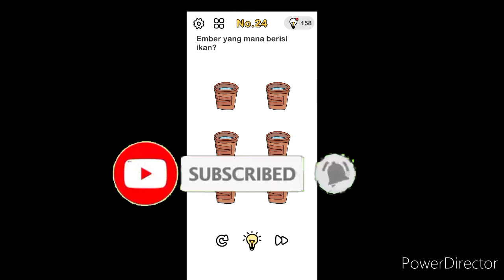Jawaban Brain Out Level 24 Ember Yang Mana Berisi Ikan